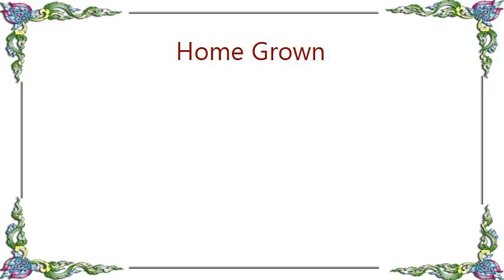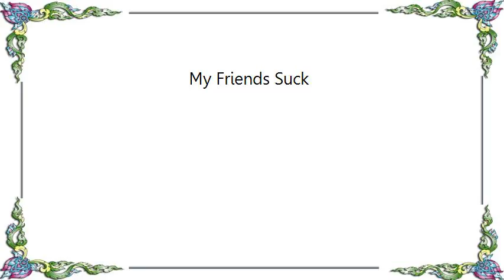Home Grown - My Friends Suck Lyrics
[Lyrics Home Grown - My Friends Suck]
I feel estranged from all my friends.
I feel a disconnection, I guess I don't need them.
When they're around, they'll criticize...
About my happiness, it makes me hurt inside.

Overcoming all my fears.
Constantly criticized by all my peers..
I don't want you around me anymore.
Find someone else to be your friend leave me alone.

When I'm by myself, I feel so free.
No one to push me down and make me brush my teeth.
My friends don't understand that they're hurting me inside